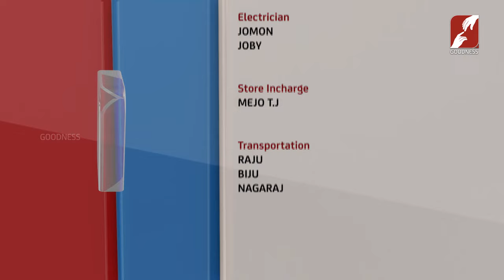SNEHAM SAHANAM SANYASAM | Epi 110 | REV. FR.MATHEWS PAYYAPPILLY MCBS | Part 1 | GOODNESS TV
SNEHAM SAHANAM SANYASAM | Epi 110
REV. FR.MATHEWS PAYYAPPILLY MCBS